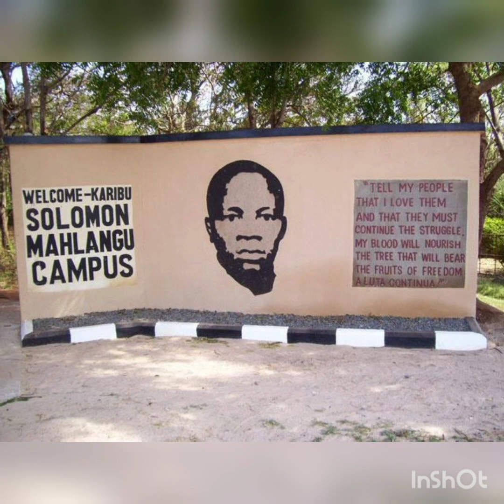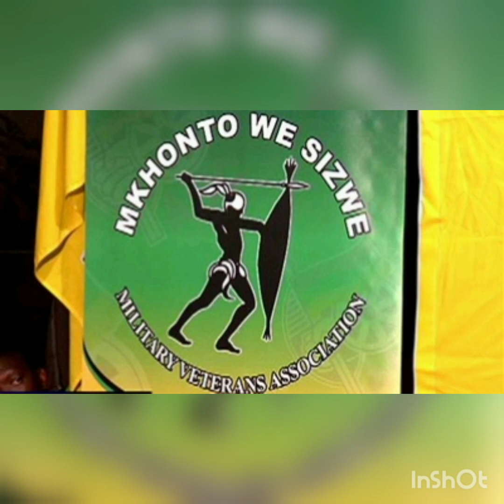Umkhonto we sizwe